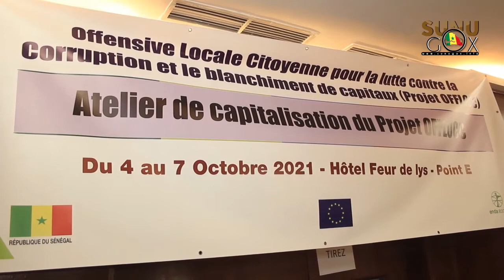LUTTE CONTRE LA CORRUPTION/PROJET OFFLOCCC : « UNE APPROCHE SYSTÉMIQUE PERMETTANT LE CHANGEMENT DEs